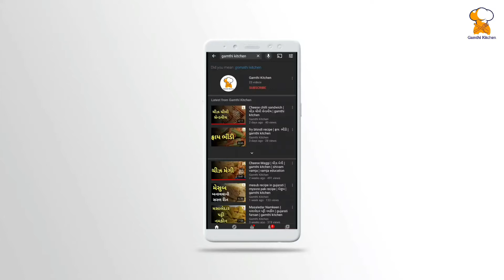tawa pulao recipe in gujarati | gujarati recipes | gamthi kitchen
Your Query -

1) tawa pulao recipe
2) tawa pulao recipe in gujarati
3) tawa pulao banavani rit
4) તવા પુલાવ
5) how to make tawa pulao
6) tawa pulao
7) gujarati recipes
8) tawa pulao kaise banate hain
9) tawa pulao kevirite banavi shakay
10) tawa pulao in gujarati

- gamthi kitchen